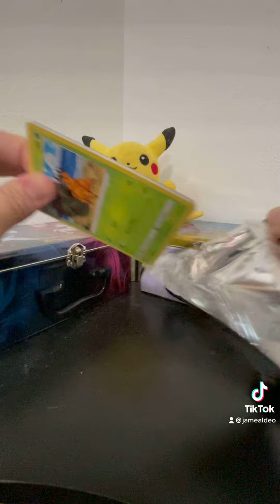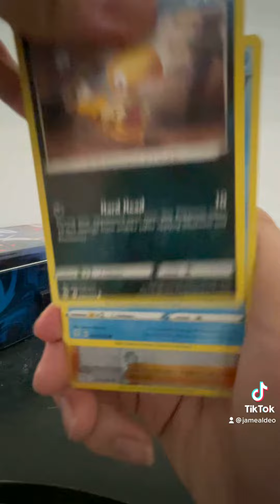Opening 1 Evolution Skies Pack!